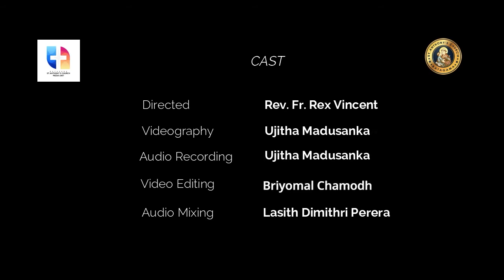අගෝස්තු 04 - දවසේ සුපුවත | Daily_Reflection | Rev. fr. Gihan Gunathilake